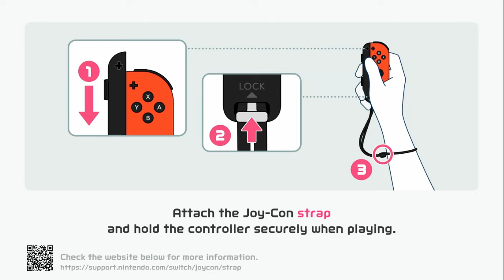Nintendo Switch Sports - Bowling | 300 Perfect Game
For the first time ever I got a perfect game in Nintendo Switch Sports Bowling.